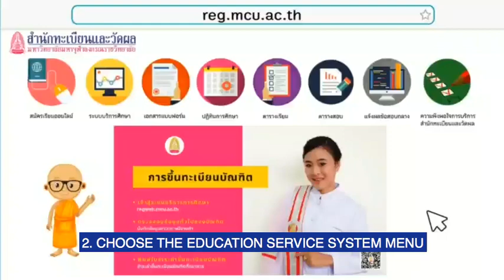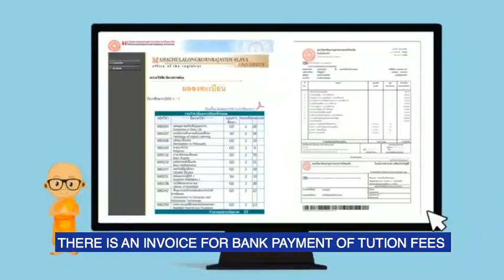การสมัครเรียนออนไลน์ มจร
การสมัครเรียนออนไลน์ของมหาวิทยาลัยมหาจุฬาลงกรณราชวิทยาลัย